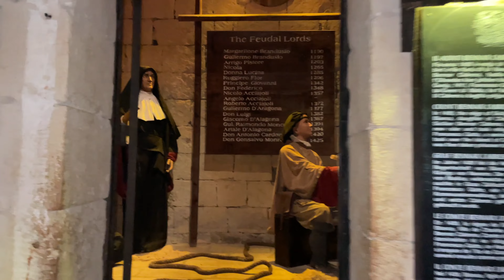A tour through the former capital city of Malta; Mdina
In this video me and my boyfriend went to the former capital city of Malta, Mdina. Mdina is one of the most unique places to visit in Malta and is also known as 'The Silent City' Do you want to know why? Watch this video and you will find out !

I am a Dutch girl who was going to work in Malta for six months, but I fell in love with the island life and now 1,5 year later I am living still here with my boyfriend, Terence, who I met here ❤️ We are enjoying the island together and we go on many adventures

Follow my adventures also on instagram @elisavdbroek_